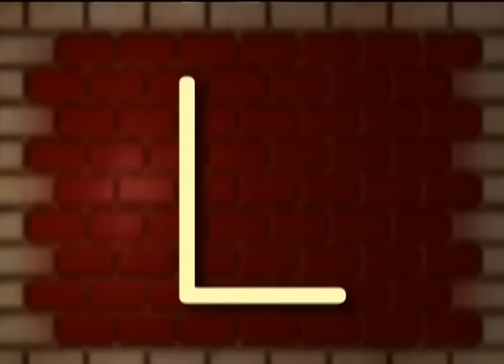Letters of the Alphabet | Capital Letters | Uppercase Letters | Alphabet Workout | Jack Hartmann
Alphabet Workout strengthens alphabet recognition, letter formation skills and fitness of your class.  My Alphabet Workout song - Upper Case follows the Zaner - Bloser instructions for writing the upper case letters to develop the exercise movements and verbal letter formation directions.

This song incorporates visual, auditory and kinesthetic learning. Gross motor movements are used to form the letters to enhance physical activity. Children follow my movements as I form the upper case letters of the alphabet.

The more we engage our children in movement, the more we really are strengthening their health and well-being. I made the letters as large as possible so your children can clearly see and watch me form the letters.

Play this song every day to help your children get great practice forming the letters and making body and brain connections.